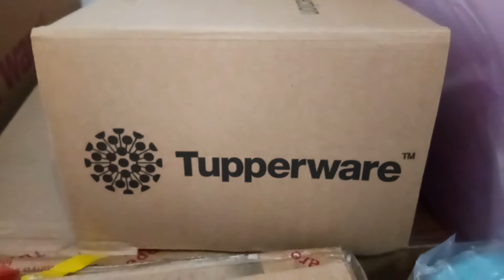Tupperware : Advance Counterpart Pink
Produk kali ini adalah Toples dari tupperware yaitu Advance Counterpart berwarna Pink.
Dengan 2 variant yang berkapasitas 500 ml dan 1,3 L

Untuk order kontak Mama Altaf : 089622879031